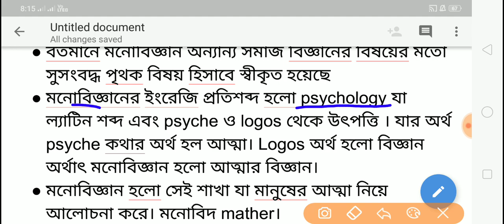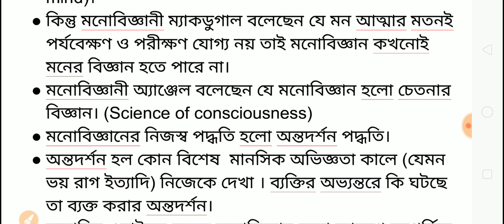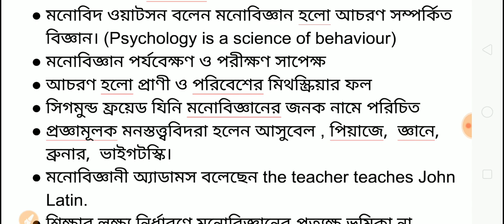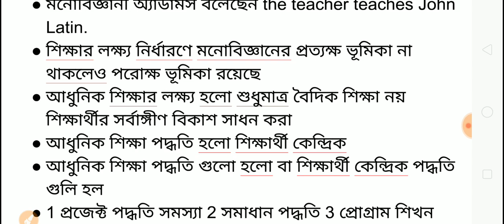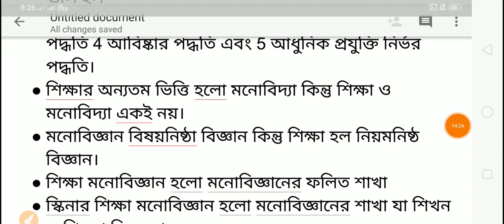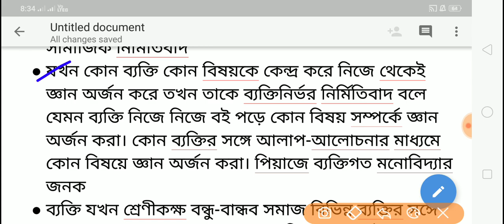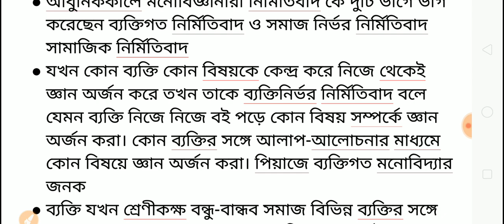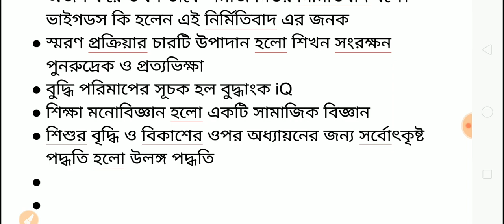শিক্ষার মনোবিজ্ঞানের ভিত্তি// psychology// in details most important for tet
evs-tet-indian_geography#

প্রতিটা ভিডিওর PDF পাওয়ার জন্য নিচের লিংকে CLICK AND JOIN  হোন

Today pdf

full course of evs link